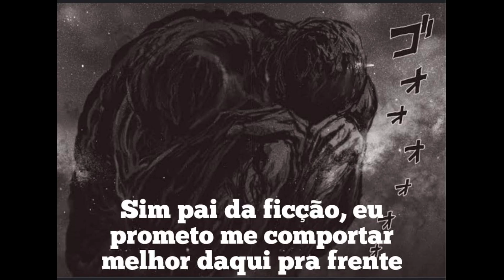god tenta manipular o verso buxa do goku mas o saitama chega pra intervir